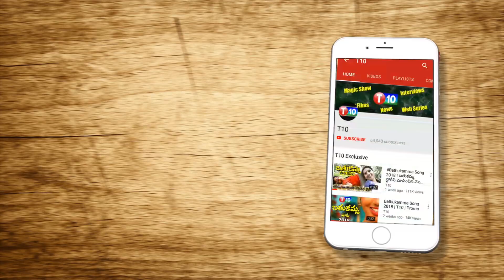ఓట్ల కోసం మోడీ - రాహుల్ గాంధీల తంటాలు | Veeraiah Analysis on Vote Bank Politics | Rahul, Modi | T10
ఓట్ల కోసం ఇంత దిగజారుతారా..? | Veeraiah Analysis on Vote Bank Politics | Rahul & PM Modi | T10

For Latest T10 Updates